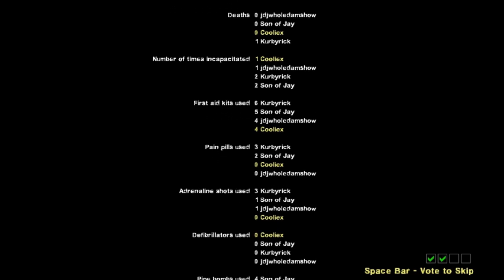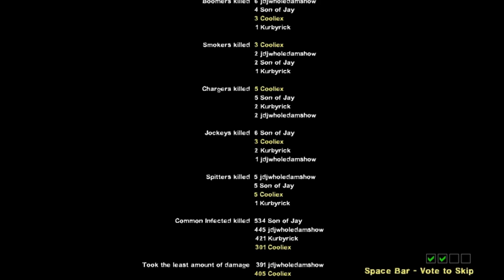Cooliex Presents: Left 4 Dead 2 (Death Toll P5)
And now for the exciting conclusion, can we escape on the boat!?